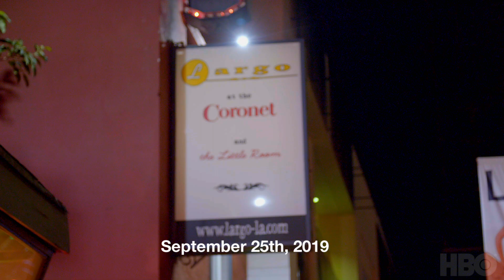Gary Gulman: The Great Depresh | A Conversation About Depression | HBO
To celebrate the premiere of The Great Depresh, Gary Gulman joined Executive Producer Judd Apatow and comedians Maria Bamford and Patton Oswalt for a benefit show and Q&A benefiting Didi Hirsch Mental Health Services at Largo in Los Angeles.